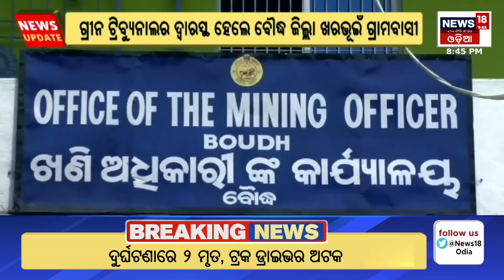Zilla Report | ଜିଲ୍ଲା ରିପୋର୍ଟ | 8.30PM Bulletin | 7th October 2024 | News18 Odia | Odia News